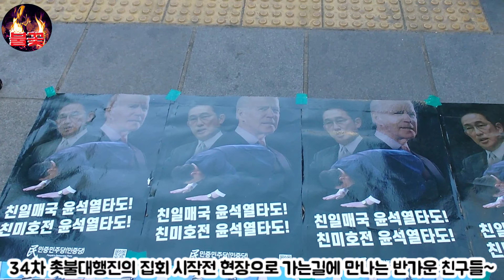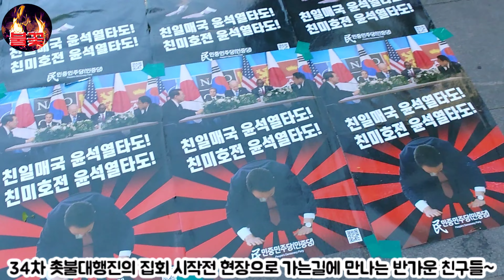촛불대행진 시작전 촛불집회현장가는길에서 만나는 반가운 동지들~★구독과 알림설정🔔 좋아요👍는 촛불사랑입니다~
@촛불대행진 시작전 촛불집회현장가는길에서 만나는 반가운 동지들~